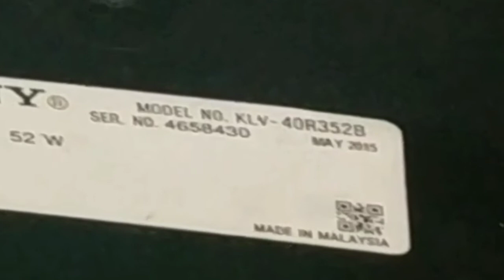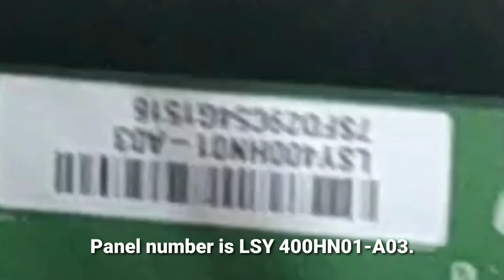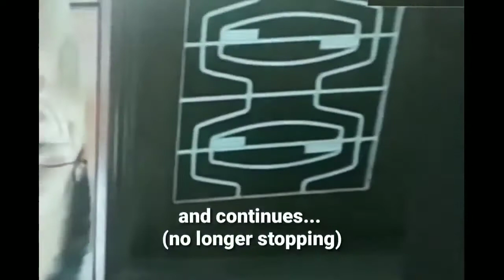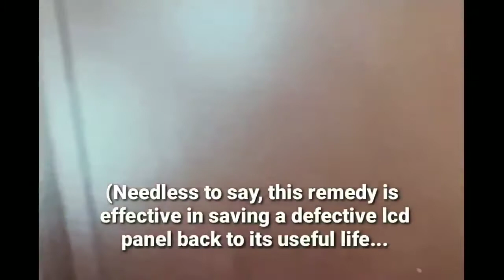Sony logo just blinks good backlight RT6930 panel trouble rt6930 ( Sony 40" led tv )